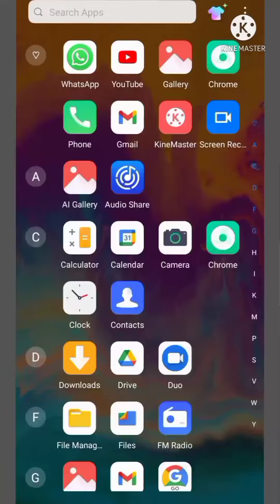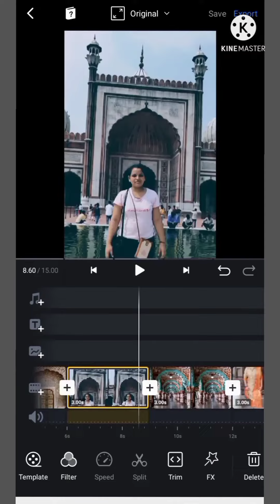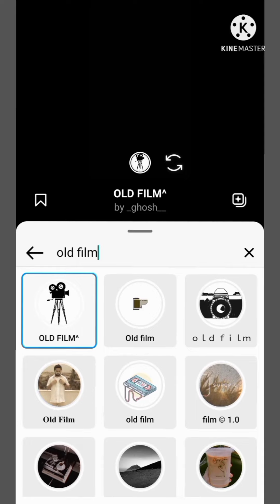Royal palace reel video tutorial, Instagram reels trending video editing tutorial/ trend new reel*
Royal palace  reel video tutorial, Instagram reels trending video editing tutorial

@Instagram hack@
Instagram followers@
Instagram story idea
@instagram  advise for 💯💯💯

app download - vn

Indian palace interior